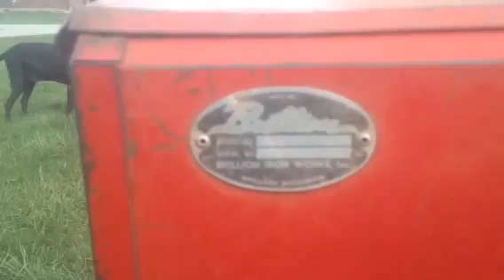Brillion Sure Stand Seeder SSLF120-01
Getting ready to lay down some pasture mix tomorrow.